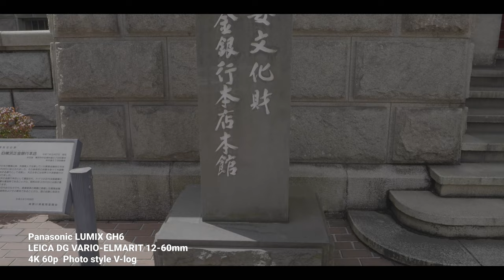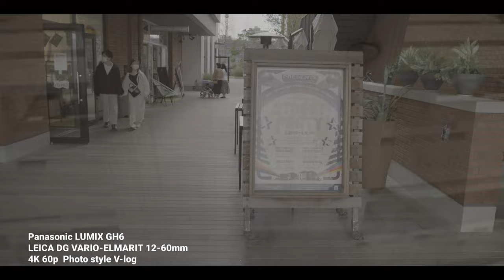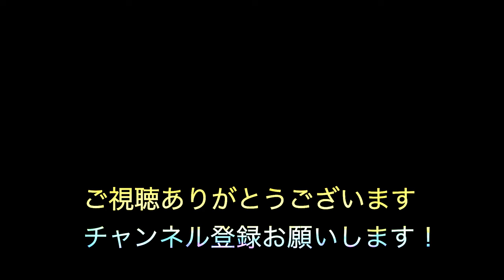Panasonic Lumix GH6 Video Work In Yokohama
※Camera
・Panasonic Lumix GH6
　Lens H-ES12060
・iPhone13Pro